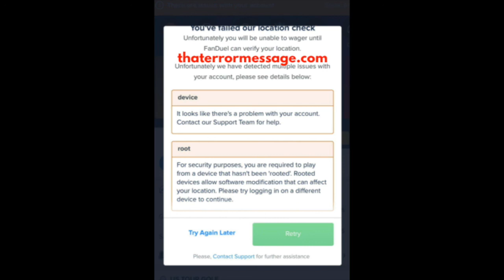It looks like there's a problem with your account. (Fan Duel)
Hold Software providers accountable! We rely on the community to share feedback on errors happening to them. What are others saying? It looks like there's a problem with your account.
For security purposes, you are required to play from a device that hasn't been 'rooted'.